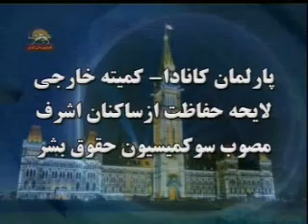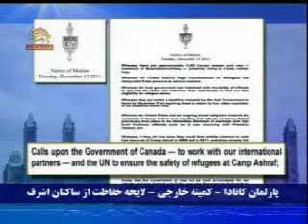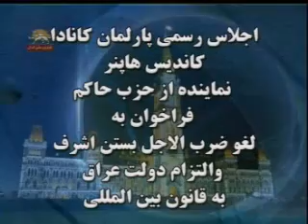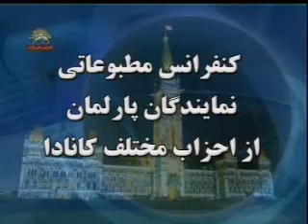تصويب لايحه حفاظت اشرف در پارلمان كانادا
سو كميسيون حقوق بشر پارلمان كانادا لايحه اي درحفاظت از
ساكنان اشرف به تصويب رساند  از دولت عراق مي خواهد كه
ضرب الاجل را تمديد كند
و دولت كانادا با سازمان ملل كار كند تا از امنيت ساكنان اطمينان
يابد
25 آذر 1390-16 دسامبر 2011